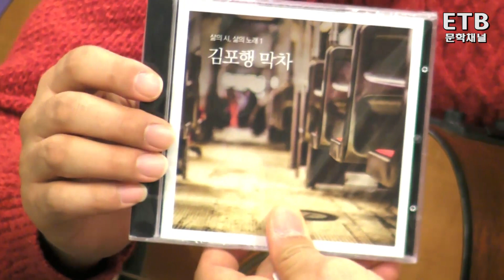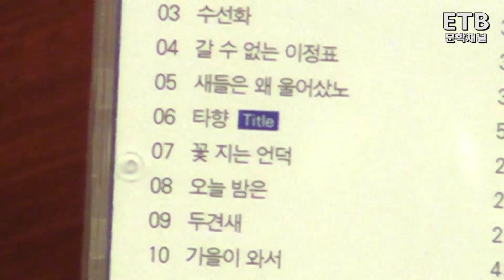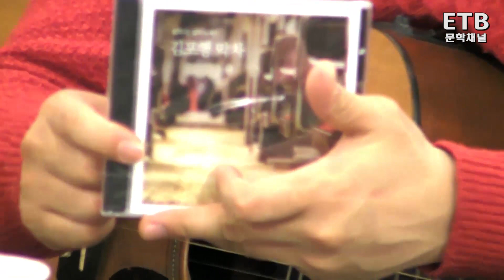신재창 시노래 가수 - 문학채널 초대석 (대담 오유경)